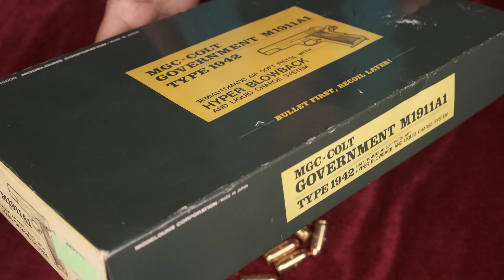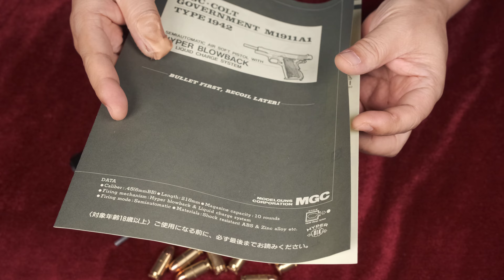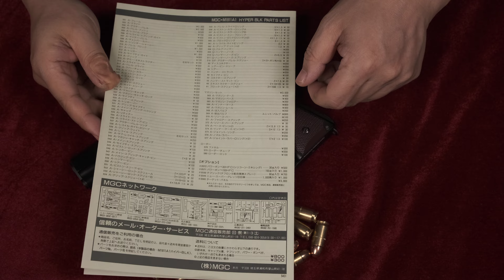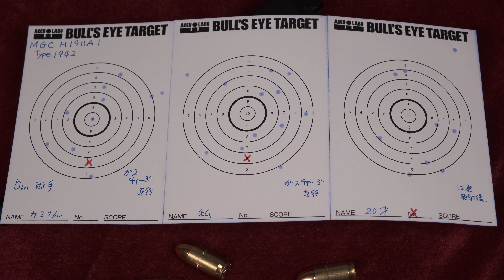絶版MGC M1911A1 "Type1942" ハイパーブローバック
◆重量・トリガープル・初速測定～試射結果（家族）
◆MGCガスブローバック過去動画（一部）